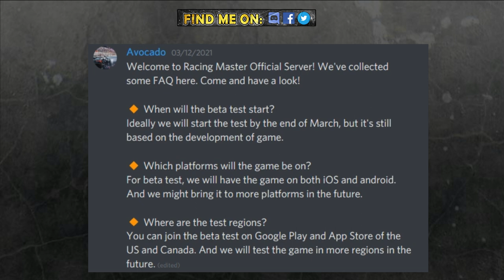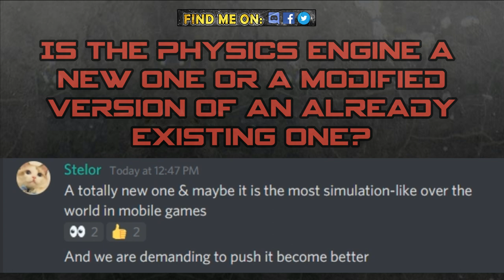Racing Master | Official Q&A #1 - Gameplay Showcase? Phone Specs? + more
Racing Master will be available on both iOS and Android during its beta test in the US and Canada from March.

Song: Onwards - _91nova.